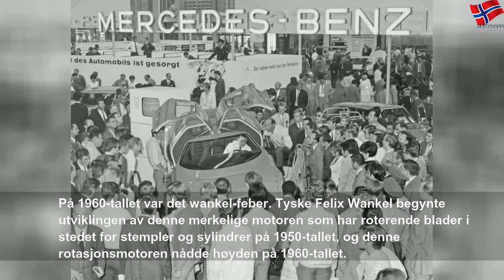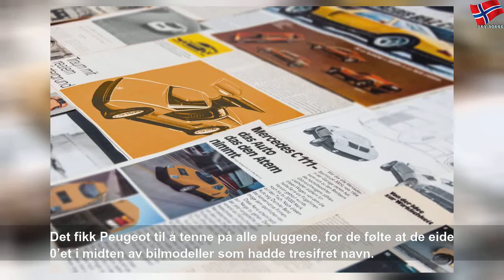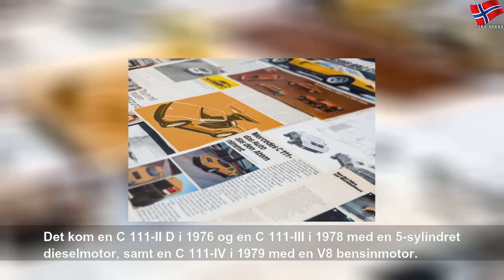Denne skulle ta opp arven etter 300 SL Gullwing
lørdag 14. september 2019
Denne skulle ta opp arven etter 300 SL Gullwing | Yellow State